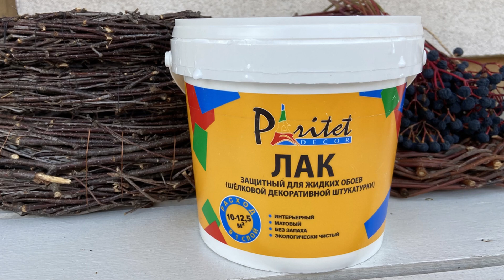Бумажная лоза - Обработка бумажных трубочек перед плетением - тестирую лак Paritet Decor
Это видео из серии "Плетение из бумажной лозы".
Я купила новый (для меня) лак и тестирую его на партии бумажных трубочек - обрабатываю их этим лаком перед плетением. Что из этого получилось, смотрите в видео.

Рукодельная лавка - ДЕКУПАЖ - Авторские работы, ФОТО-ВИДЕО-Мастер-Классы, Выкройки для декупажа и Трафареты от Ольги Суховой